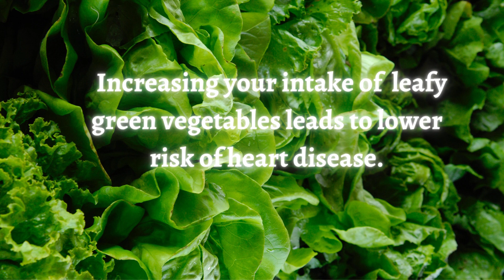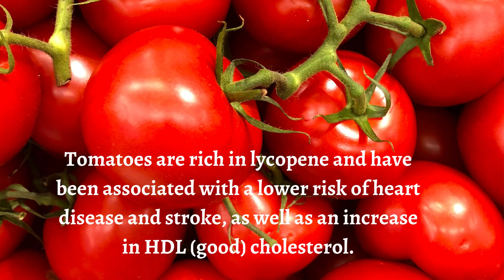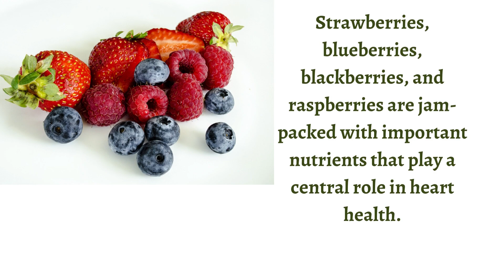Top 10 Heart-Healthy Vegetarian food#healthyheart#healthytips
Top 10 Heart-Healthy Vegetarian food